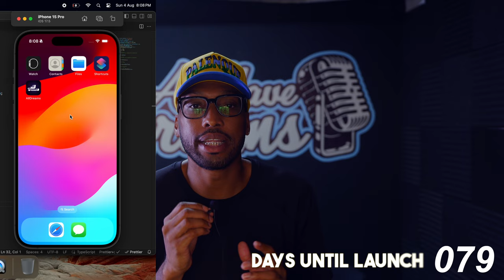im not going to let myself down, daily life of a founder, 57 days to launch